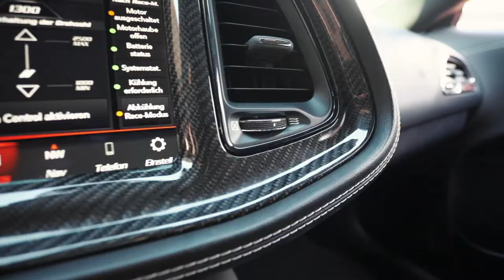Dodge Challenger SRT Hellcat in GO ORANGE (mit NAP Carbon Ausstattung) - Trailer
Wir haben eine weitere Folge zu unserem Dodge Challenger SRT Hellcat Tuning Projekt "Carbon Baron 2.0" gedreht, die ihr auf unserem Hauptkanal findet. Unser Tuning-Spezi Robert erklärt euch darin detailliert, was er alles an Änderungen am "Standard" Challenger vorgenommen hat und warum die NAP Carbon Ausstattung etwas ganz Feines ist :-).